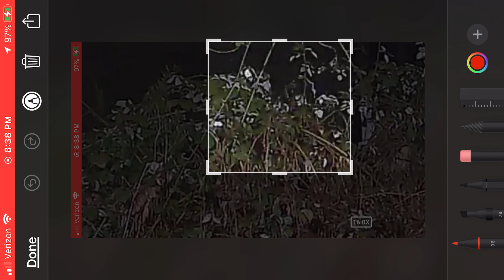Bigfoot 3/7/23 recording 3